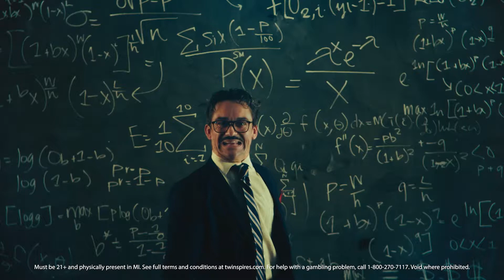Brett Favre Shares His 2021 Super Bowl Thoughts Ahead Of Michigan Online Sports Betting Launch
NFL Legend Brett Favre talks to Andrew Brown about starring in TwinSpires new sports betting commercial.

Favre also shares his thoughts on Aaron Rodgers, Drew Brees, Tom Brady, Matthew Stafford, and who he thinks will win the Super Bowl!